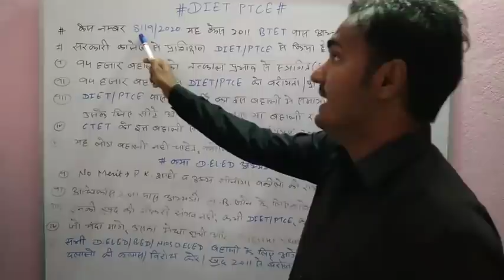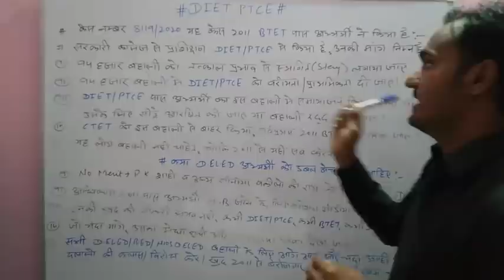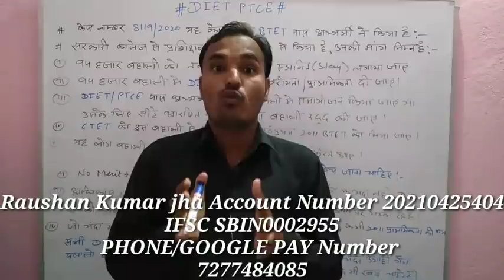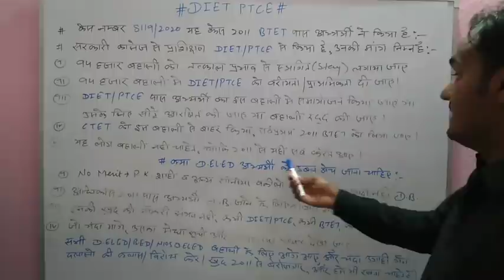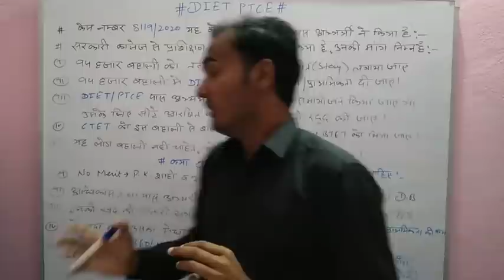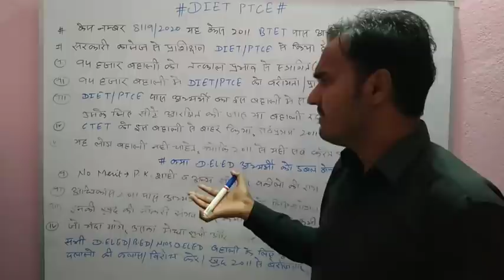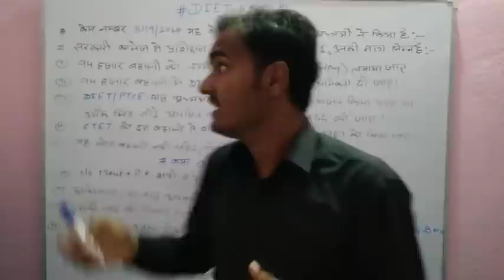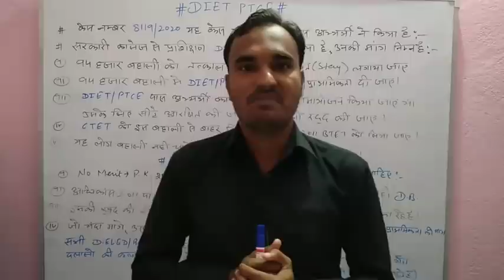DIET_PTC_केस_से_बहाली_पर_ग्रहण क्या_DELED_को_ DB_जाना_चाहिए#दिसम्बर_केस#CORE_TEAM_आगामी_रणनीति✌💯